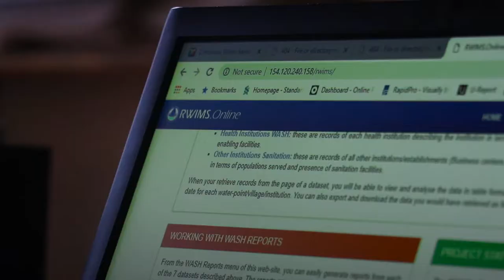Rural Wash Information Management System (RWIMS); Improving Delivery of Water & Sanitation Services.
The Rural Wash Information Management System SMS Notification Response (RWIMS.SNR) is a mobile-to-web-based system which captures and stores WASH data in near real-time thereby providing quick access to up to date national data on WASH infrastructure at all governance levels. RWIMS.SNR is being undertaken by the Government of Zimbabwe in partnership with UNICEF and with funding support from, UNICEF, UK aid from the UK government, the Government of Switzerland through the Swiss Agency for Development and Cooperation (SDC) and the Government of Sweden.